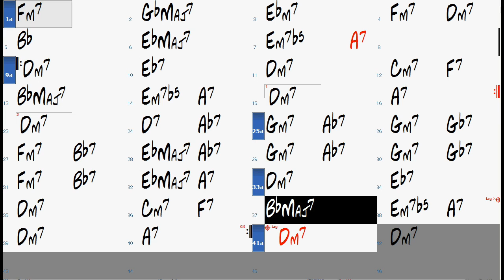BLACK NILE chord progression - Jazz Backing Track Play Along Jazz Standard Bible